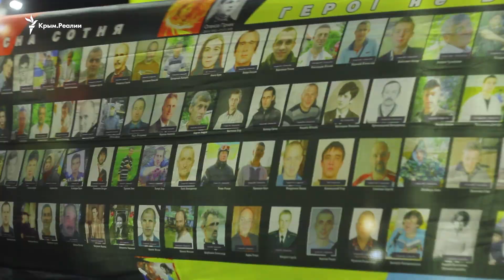В Киеве прошел перфоманс ко «Дню сопротивления Крыма российской оккупации»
У здания российского посольства пройшла акция-перфоманс, посвященная третьей годовщине незаконной аннексии Крыма. В рамках акции, которая призвана показать, как «оккупация Крыма влияет на культурное и языковое пространство в Украине», пройшла презентация клипа Сергея Файфуры «Бандера-2».